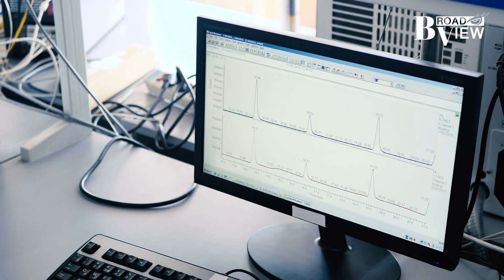Scientist's near death experience: What happens after death?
Today, I’d like to talk about the world after death. It seems to be a very scary topic, but I suppose that if people really can go on to live in another world after death, it would actually be a pretty nice thing, wouldn’t it? So where do people go after death? And what is that place like? Today we’ll follow two scientists and open our eyes to a new world.